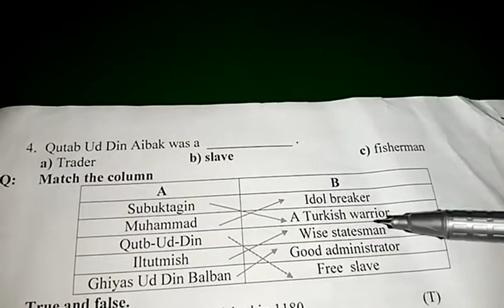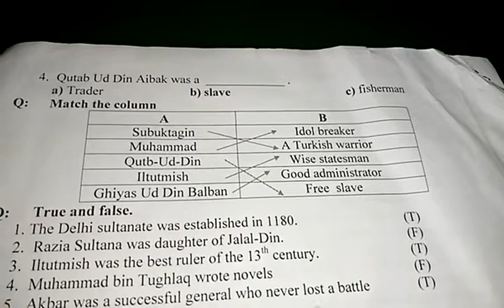Four, S St, Lecture#15, Unit#3, Cont#5, Mcqs + column + T F